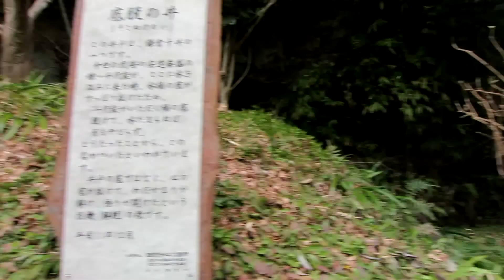【鎌倉の遺構】底脱の井（そこぬけのい） 海蔵寺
海蔵寺の門前にある井戸です。
説明文より
この井戸は、鎌倉十井の一つです。中世の武将の安達泰盛の娘　千代能がここに水を汲みに来た時、水瓶の底がすっぽり抜けたため、
「千代能がいただく桶の底脱けて、水たまらねば月もやどらず」
とうたったことから、この名がついたといわれています。
井戸の底ではなく、心の底が抜けて、わだかまりが解け、悟りが開けたという投機（解脱）の歌です。